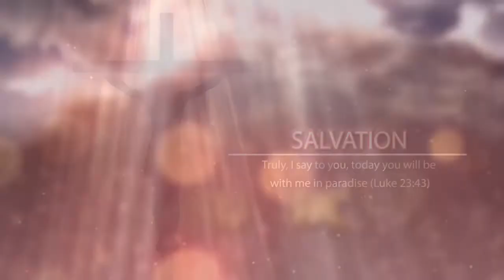International House of Prayer ,16.09.2020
UNITED GOSPEL INTERNATIONAL MINISTRIES